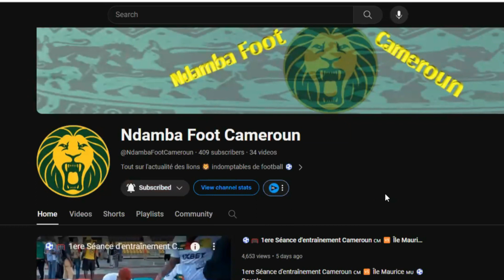⚽🥅 Arrivée des Lions 🦁 En France avant le Match amical Contre le SÉNÉGAL